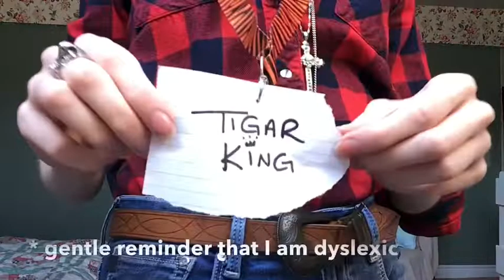GRWM Isolation Station - TIGER KING edition 🐅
Join me today where I (not so) skill fully transform into Joe Exotic aka The gun wielding, murder plotting, big cat owning tiger king

Enjoy my decent into madness, and maybe play a Lill Ditty for you...

Miss you famalam and friends, we’re getting through this one day at a time 💋